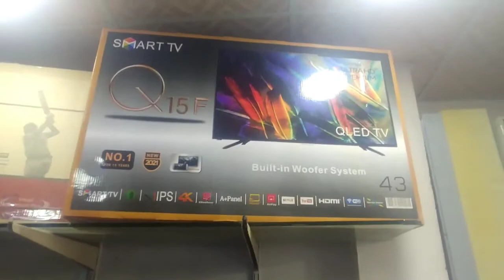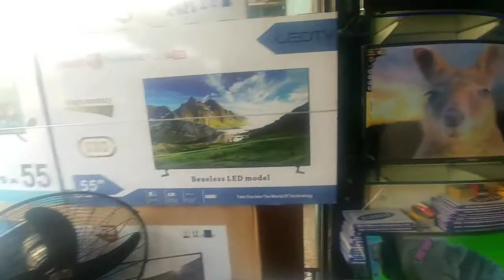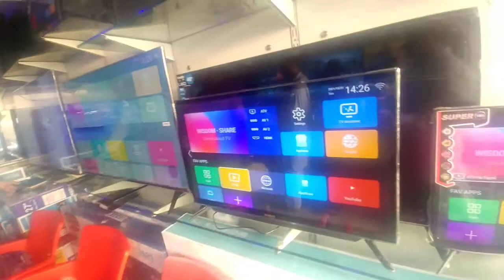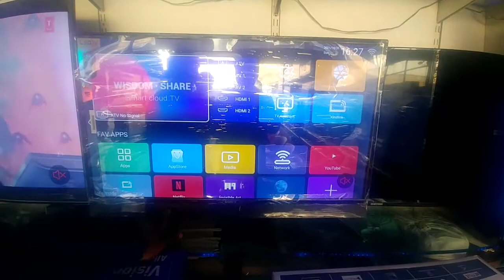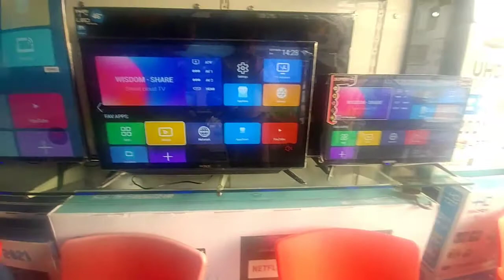LED TV Wholesale Rate In | Jackson Market Karachi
LED TV Wholesale Rate In Jackson Market Karachi Sastey LED TV Khareedne K Liye Jackson Market Visit Aur Bhi Mukammal Tafseel Iss Video Mein Hai.Dosto Aap Humein Comment Section Yeh Zaroor Batayega K Aap Ko Humari Yeh Video Kaiseee Lagi Agar Video Pasand Aayi Hai To Video Ko Like Kijiye Aur Apne Friends K Saath Share Kijiye Aur Jo Dost Channel Par Naye Hain To Unn Sey Guzaarish Hai K Wo Humare YouTube Channel Ko Subscribe Kar Lein Aur Bell Icon Par Clik Kar K Notification Ko On Kar Lein Ta K Aap Ko Humari Har Nayi Aaney Wali Video Ka Notification Barwaqt Mill Sakkey Dosto Abb Tak K Liye Itna Hee Aap Sey Phir Mulaqaat Ho Gee Kisseee Aur Video Mein Tab Tak K Liye.Allah_Nigehbaan.